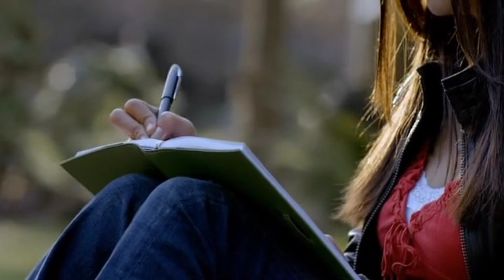Elena Gilbert slow motion season 1 episode 1 all scene